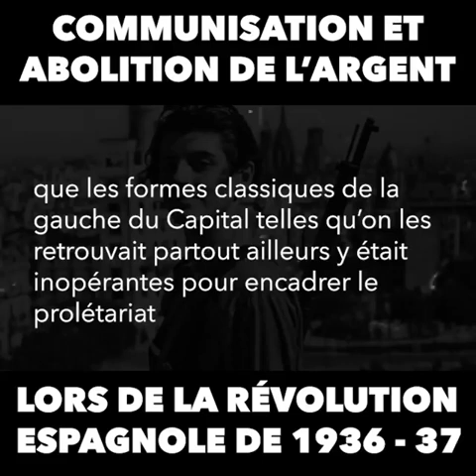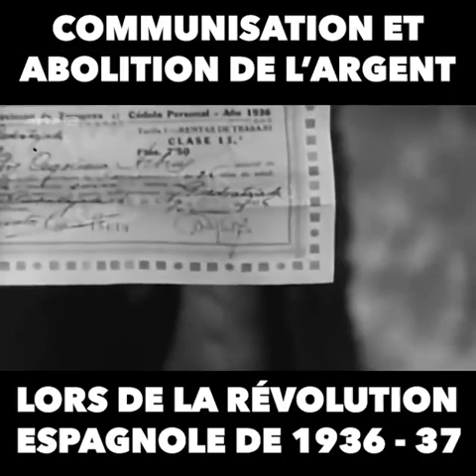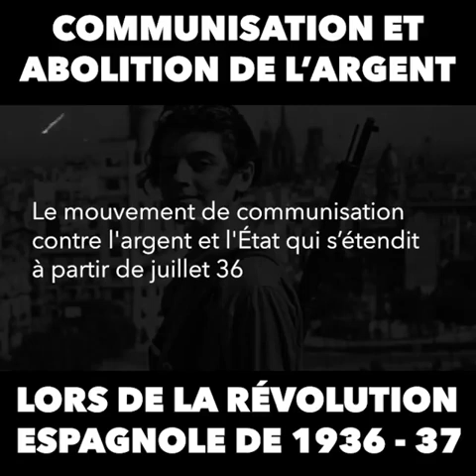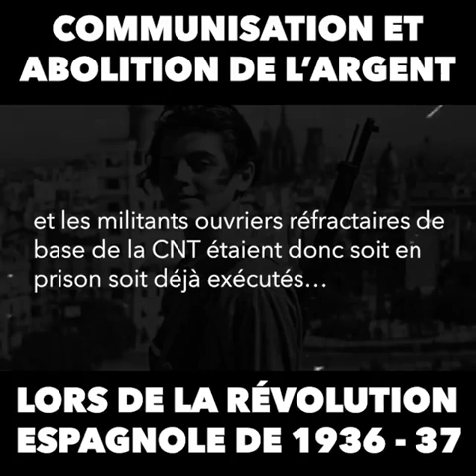Communisation et abolition de l'argent lors de la révolution Espagnole de 1936 - 1937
DE LA MISÈRE CONTRE-RÉVOLUTIONNAIRE INTENSIVE EN MILIEU YOU TUBIQUE ET DE QUELQUES MOYENS POUR Y REMÉDIER…

La mise en spectacle de la réification sous le règne contemporain de la crise terminale de la schizophrénie mégapolitaine de la valeur d’échange impose à chacun un rôle dans la passivité généralisée. Le You Tubeur n’échappe pas à cette loi. Il a là un rôle décisif dans le fonctionnement des folies du système marchand.

L’impuissance de l’Être qui a colonisé tous les espaces-temps des divers secteurs de la pratique sociale ne fait que trouver dans le monde You Tubique l’une de ses expressions aliénatoires les plus pitoyables.

Les compensations maniaco-dépressives des claviers excités de la misère du spectacle servent à masquer la servitude de tous et la propension malsaine à produire chez certains de la pensée illusoire intensivement toxique. Si heureusement il y a des hommes d’éveil qui s’adonnent à élaborer des commentaires de pertinence, la détresse affective moderne ne trouve de consolation pour d’autres que dans la réitération burlesque et crasseuse de bavardages toujours plus démentiels.

La masse des You Tubeurs scribouillards ne se rend même pas compte que la chosification est le centre de leur ridicule et dérisoire horizon fermé. Ainsi, il est normal que la vérité historique de la vie passe par-dessus la tête du You Tubeur de base et lui échappe totalement puisque l’ensemble de la vraie vie de l’histoire lui est étrangère. Incapable de passions réelles, il fait ses délices de polémiques débiles sans autre passion que celles de ses délires narcissiques de pauvre objet frustré et fielleux, radicalement inapte à démasquer les faux problèmes.

Dans ce cadre, nous nous devons d’abord de respecter ceux qui d’accord ou pas avec nos positions, viennent dans la courtoisie et la réflexion apporter une contribution sensée en protégeant leur manifestation des tentatives de pollution menées par les pouilleux et les malsains, véritable lumpen mental du Capital, racaille culturelle, lie d’individus dévoyés et troubles toujours prête à se vendre à la réaction et aux manipulations de ses divers services.

Dès lors, en un temps de décomposition accélérée qui voit ces rebuts, saltimbanques, escamoteurs, chiffonniers, soulographes, drogués sordides et mendiants cérébraux venir errer frénétiquement et maladivement sur nos émissions, nous avons décidé de désactiver les commentaires You Tube, ce qui permettra un tri sélectif d’avant-poubelles de l’Histoire. Les dégénérés et les désaxés continueront ailleurs dans le sommeil léthargique et fétide de la contre-révolution permanente pendant que les humains soucieux d’humanité pourront directement aller déposer leurs avis et interrogations sur le site internet du groupe et ainsi pleinement participer à cette nouvelle période de contestation joyeuse et fertile dont le temps présent est porteur.

Il ne suffit pas que la réalité recherche sa réflexion, il convient que la réflexion recherche la réalité…

GUERRE DE CLASSE, juillet 2022